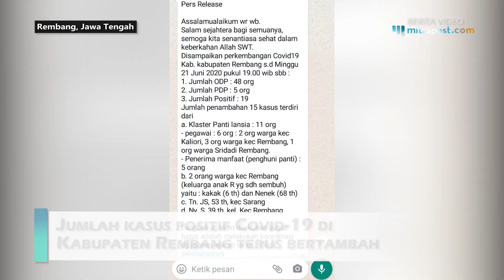TERUS BERTAMBAH, 15 ORANG DINYATAKAN POSITIF COVID-19 DI REMBANG.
Jumlah kasus positif Covid-19 di Kabupaten Rembang terus bertambah. Pada Minggu (21/06/20) jumlah pasien menyentuh angka 15 orang positif Covid-19.

Hal ini disampaikan dalam Pers Release Minggu 21 Juni 2020 pukul 19.00 WIB, yang dikeluarkan Gugus Tugas Percepatan Penanganan Covid-19 Kabupaten Rembang,  bahwa penambahan angka tersebut berasal dari panti di daerah Rembang sebanyak 11orang.